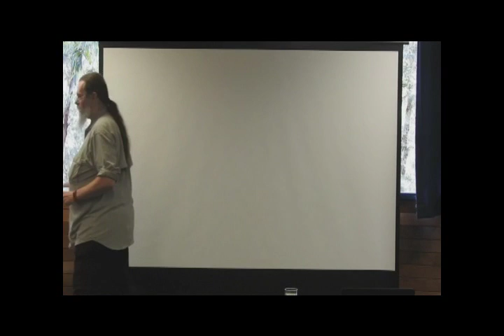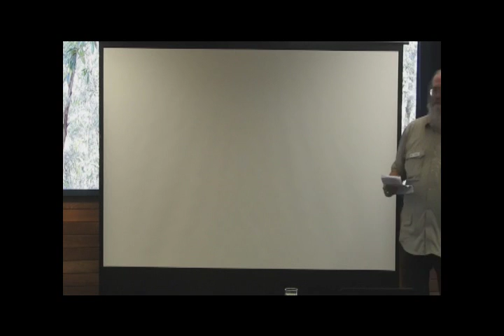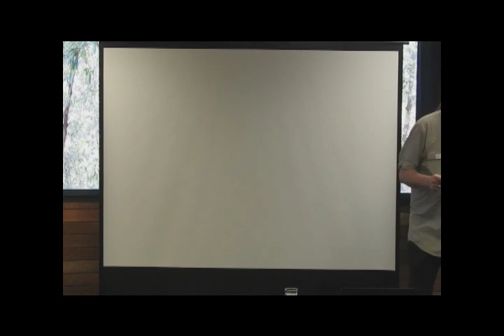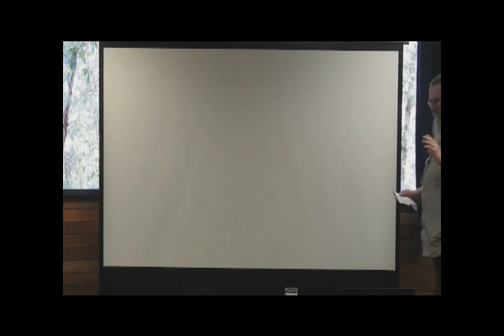The Value Of Linkages In Community-Based Nature Conservation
Keynote Address: The Value Of Linkages In Community-Based Nature Conservation.
Michael Petter - President Bulimba Creek Catchment Coordinating Committee (B4C)
Restoring Habitats: Corridors and linkages – the dots that join us
A Community Event of the Brisbane City Council Community Conservation Partnership Program
Griffith University Ecocentre,
Brisbane, Queensland, Australia
September 11, 2016
Recorded by Michael Fox & Sandra Tuszynska